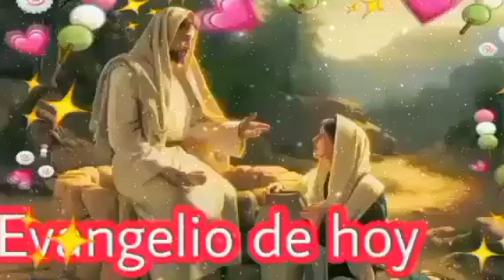Evangelio de hoy jueves 8 de diciembre 2022